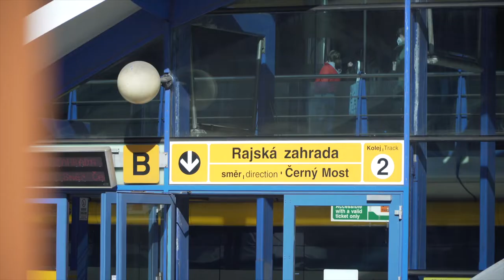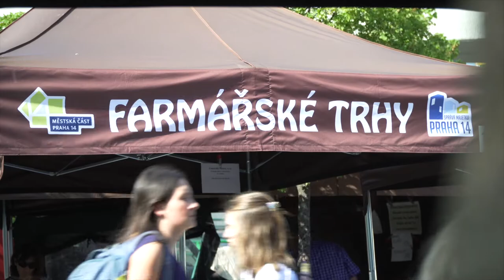Farmářské trhy na Praze 14 v novém